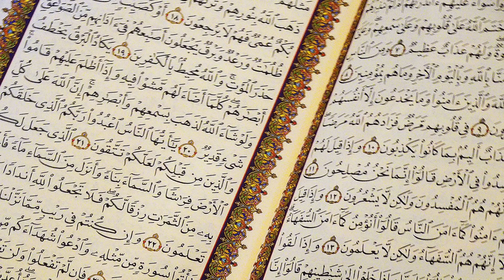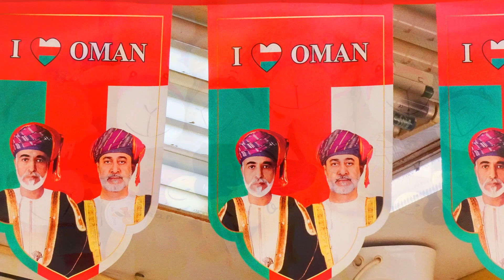OMÁN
Ťavy, mešity, more, pláže s bielym pieskom, oázy, púšť..., to všetko je sultanát Omán na Arabskom polostrove.